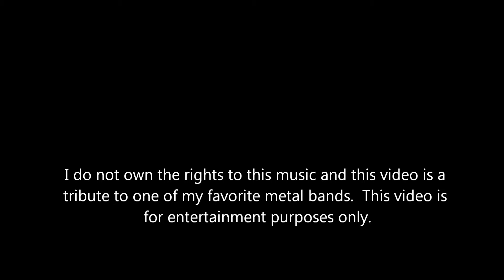Hammer Vocal Demo: Into The Void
Me laying down vocals to Black Sabbath "Into the Void"